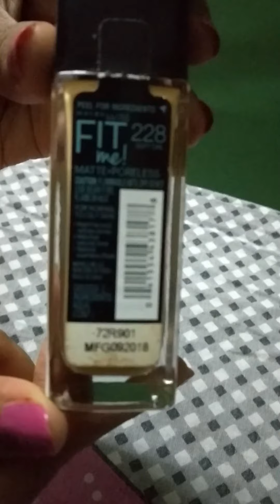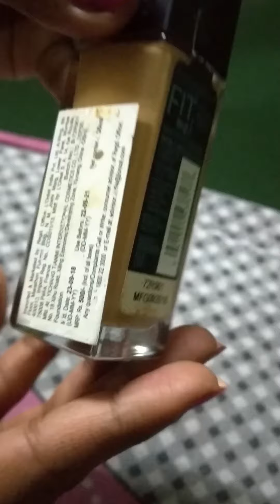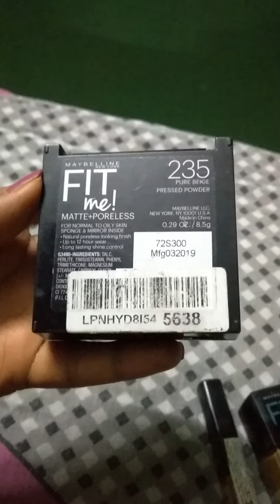My First Video on MAYBELLINE Products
SKINCAREVIDEOS NISHUCHANNEL# It gives you the information and my opinion on Maybelline Products...Here i am giving AMAZON link for Maybelline Products.